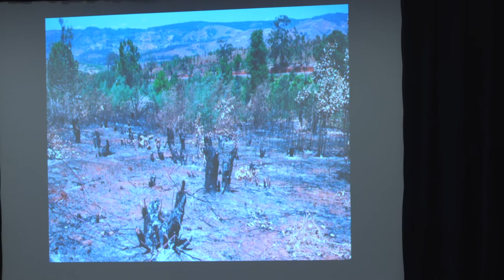Farming While Black African Diasporic Wisdom for Farming and Food Justice Leah Penniman